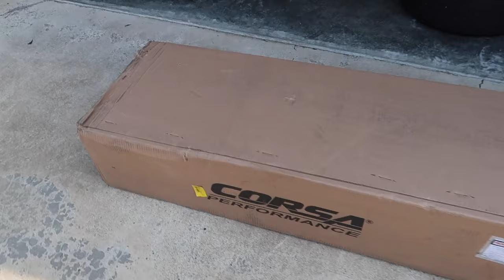CORSA EXTREME DARKHORSE EXHAUST ON A REGULAR 2024+ MUSTANG GT- WILL IT FIT?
WE DID IT & MADE IT FIT! This should be the first 2024-25 Ford Mustang DARKHORSE Corsa Extreme Exhaust system on a regular non-active 2024 Mustang GT. I had to modify a few things but it fits!

SAVE MONEY ON PARTS:
MY VEHICLES:
2022 HARLEY DAVIDSON STREET GLIDE ST
2024 FORD MUSTANG GT
2022 FORD F-150 XLT FX4